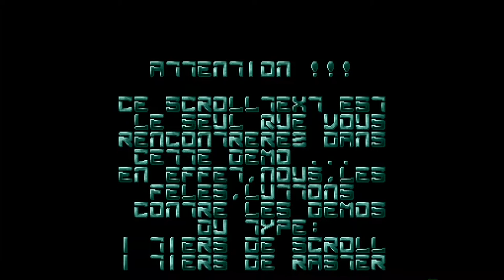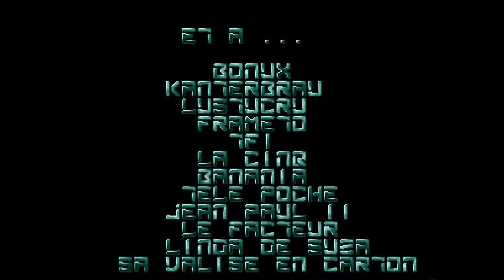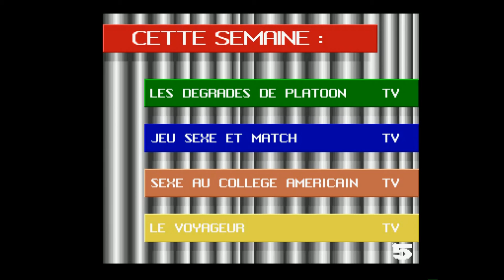Amiga 500 - La Démo La Plus félé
La démo la plus felé - Alliance les Félés